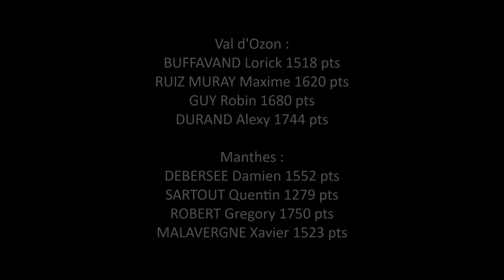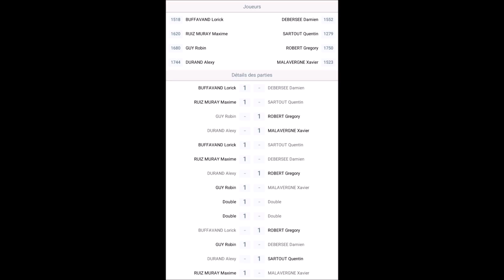Val d'Ozon TT 3 - Manthes TT 1 - Régionale 1 - 24 Novembre 2018